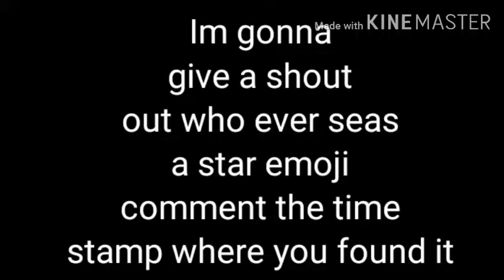How To Make The Hindenburg in MCPE